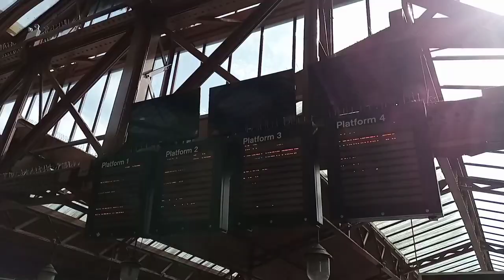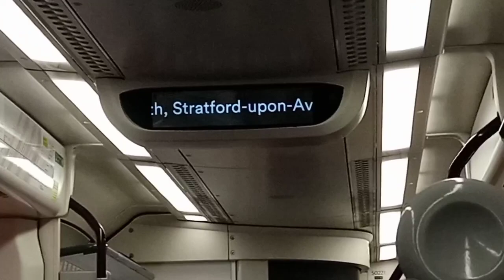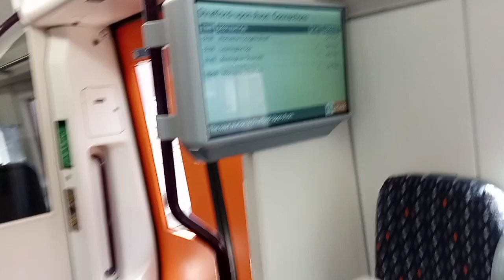day out vlog! part 1 funday #2023